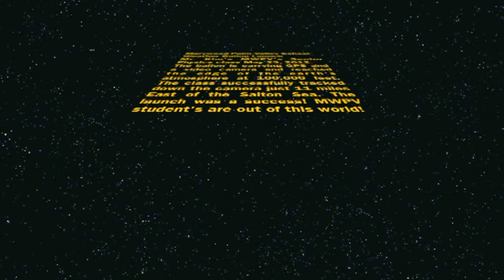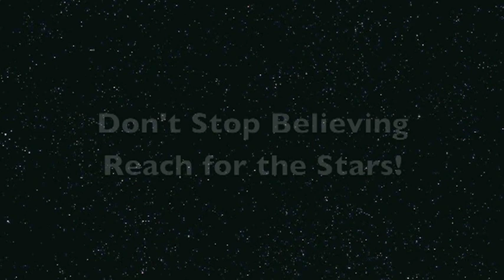MWPV Weather Balloon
Seniors in Mr. Kim's Physics class at Marywood Palm Valley School launched a weather balloon into space. Here is a highlight video made by Mr. Kulevich's Media Arts Class.